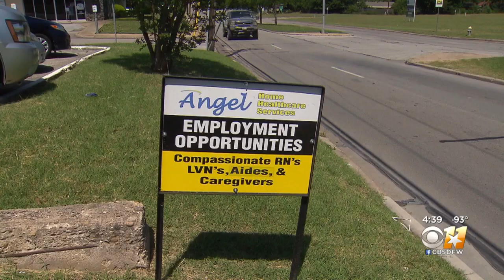Now Hiring: Home Healthcare And Hospice Company Needs Nurses In DFW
Angel Home Healthcare and Angle Home Hospice are looking to fill multiple positions.